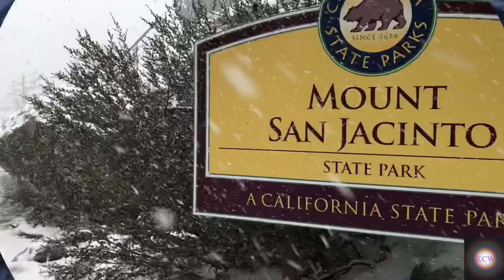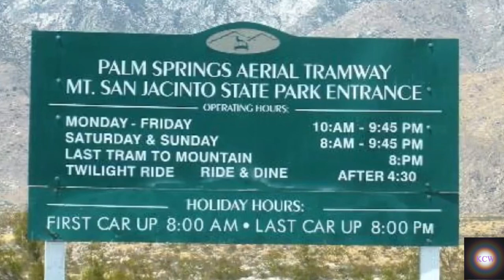Palm Springs Aerial Tramway (The World's Largest Rotating Tram Car)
Hello Friends! Welcome to KCW Plus!

All rights are reserved by KCW Plus. All contents can not be modified and/or reproduced.

Palm Springs Aerial Tramway ~ The World's Largest Rotating Tram Car  @ Mt. San Jacinto State Park, Palm Springs, CA

Dual Weather System - Mountain Top Snowing, Foothill Raining